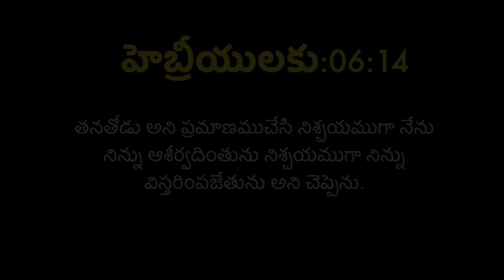ఈ రోజు దేవుని ద్యాన వాక్యము [14/05/2021] - Today Bible Verse - Telugu Bible Verse